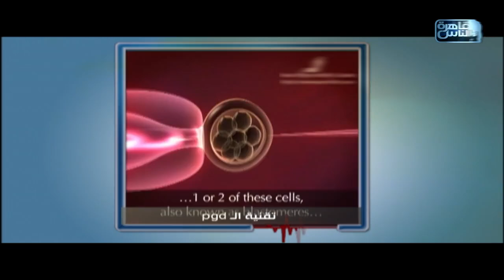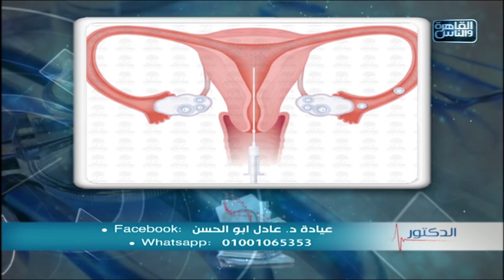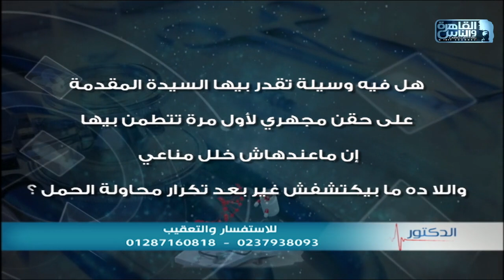الدكتور| كل ما تريد معرفته عن عملية نقل الأجنة مع دكتور عادل ابو الحسن